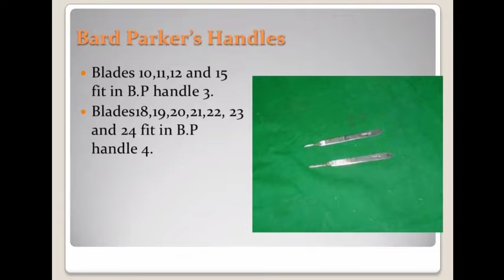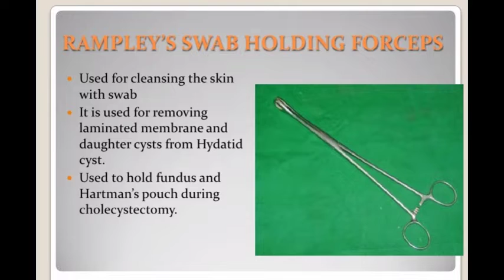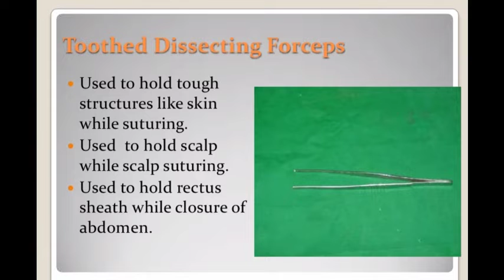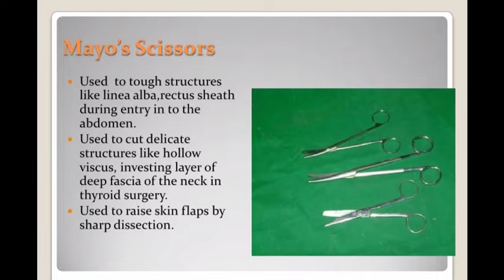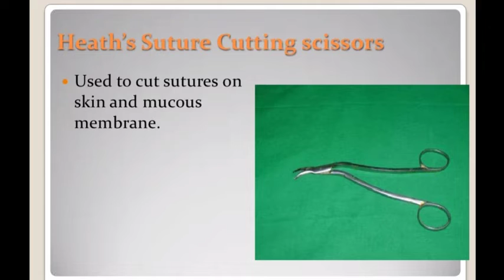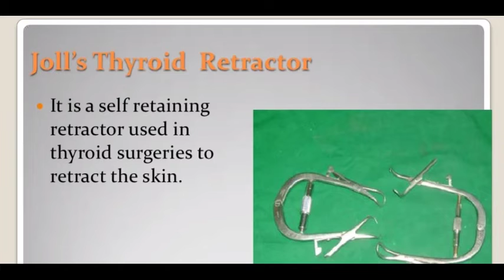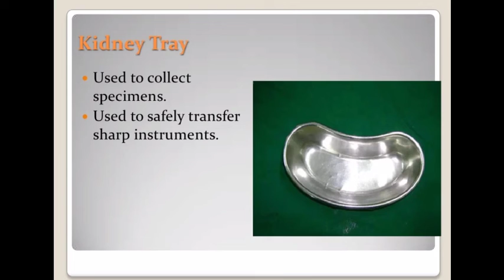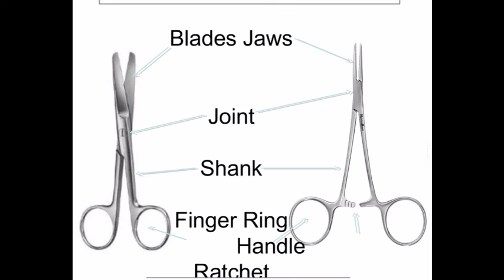| Surgical Instruments For Nursing Students || BY-VICKY KUMAR